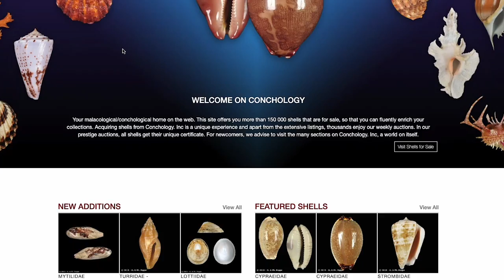Why the World's Largest Shell Website Created an App | Conchology | Thunkable Creator Story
Every day, people across the globe utilize Thunkable's drag and drop app builder to create custom mobile apps — without any code. This story belongs to Philippe Poppe and his app that supports his business, Conchology.

Ready to build your own app on Thunkable?